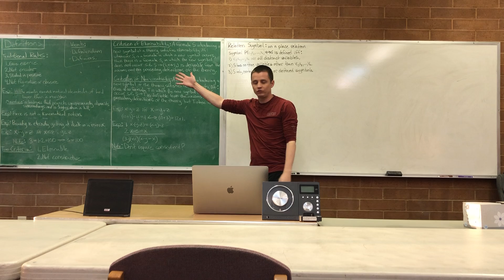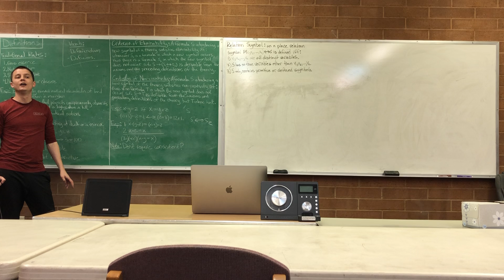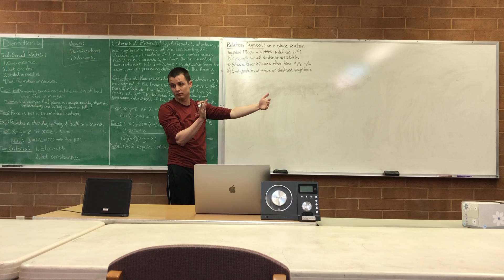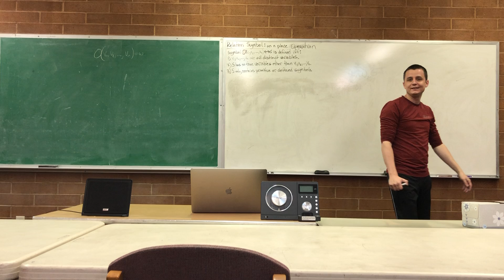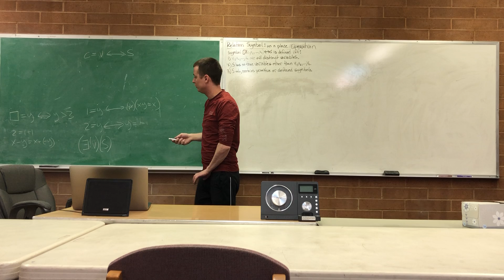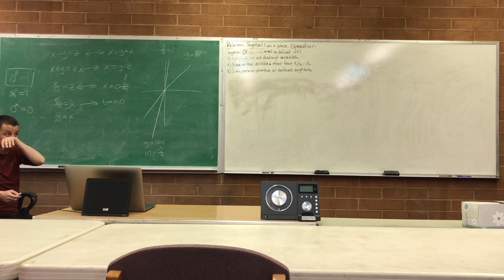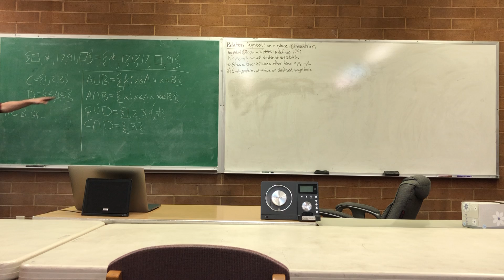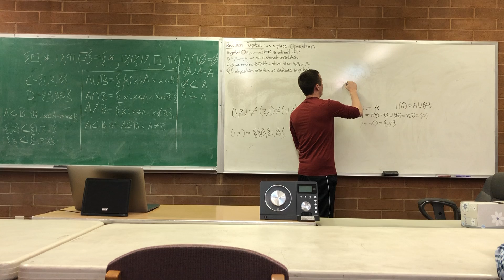Lecture 11 (Logic)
Chapter 8: Theory of Definition